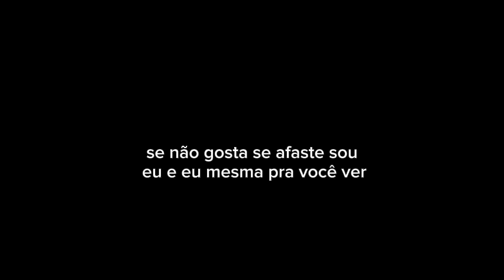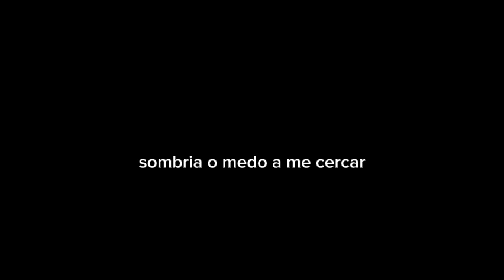Jessicaloverslovet - E.G.O (Legendado/Letras)